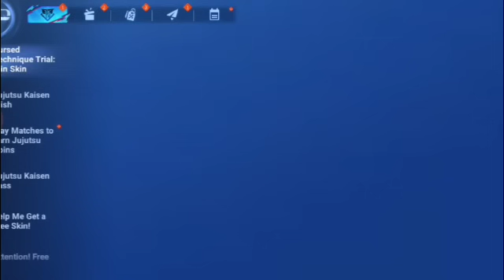handumanan sa usa ka awit sender Tonton November 2 2024